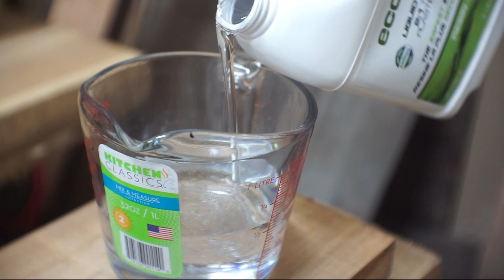Start to finish process for the mahogany slab pour!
This salvaged 3" thick mahogany crosscut slab was picked by our client as soon as he set his eyes on it. We went with a @ecopoxy first resin pour with a water blue/green @blackdiamondpigments_com and then a second and last pour of clear resin to give a depth effect. Continued to router plane the piece and give it a bright looking finish. What do you think?